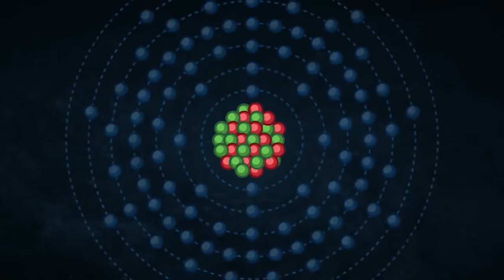StarTalk on YouTube Trailer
Welcome to StarTalk on YouTube! You can find full video episodes, dedicated video episodes, and much more on this channel. As always, keep looking up!